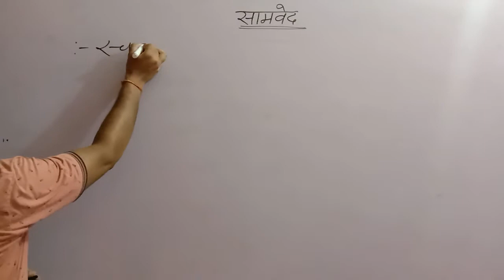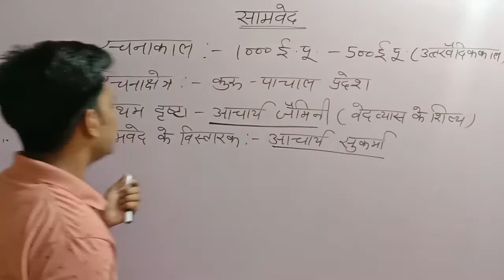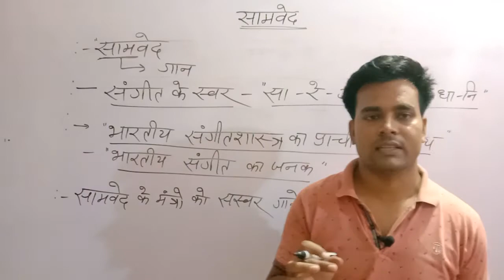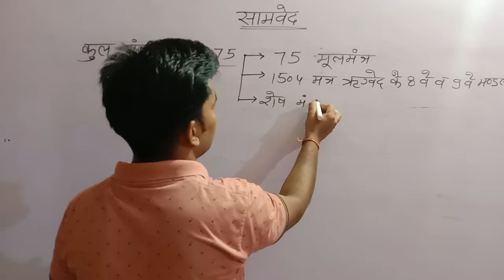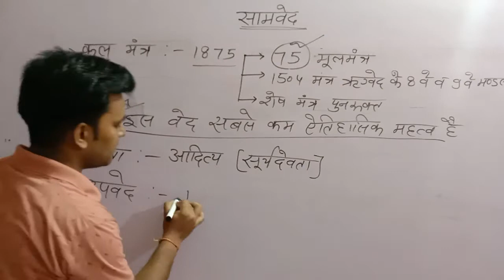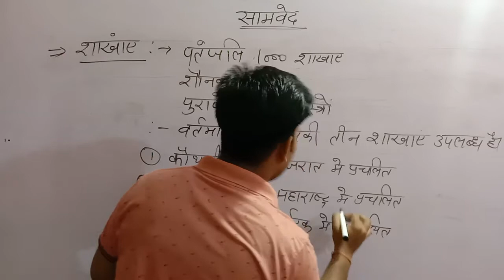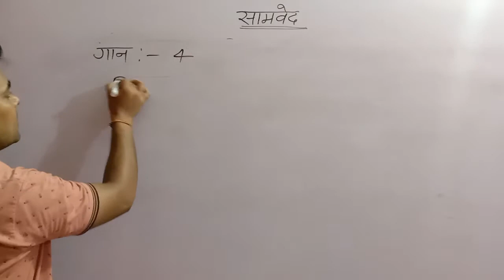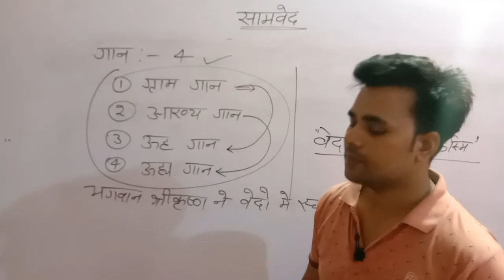सामवेद का इतिहास | history of Samved | samveda in Vaidik period gk in hindi | study with G2 Sir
सामवेद का इतिहास  | Samved | Vaidik sabhyata | Vaidik civilization | History by Gaurav Godara sir | G2SIR {Gaurav Godara} || study with G2 Sir || G2 Sir

About video:-
दोस्तों हमने इस वीडियो में सामवेद से संबंधित सभी तथ्यों को लिया है जिसमें सामवेद के दृष्टा सामवेद का रचनाकाल सामवेद का रचना क्षेत्र सामवेद के कुल मंत्र सामवेद का इतिहास में महत्व सामवेद की शाखाएं सामवेद के उपवेद सामवेद के देवता सामवेद के गान सामवेद के मंत्रों को पढ़ने वाला ब्राह्मण और प्रतियोगी परीक्षाओं से जुड़े सभी तथ्यों को लिया है।